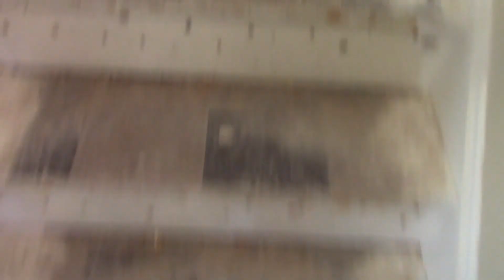6670 Balsam 4/29/15